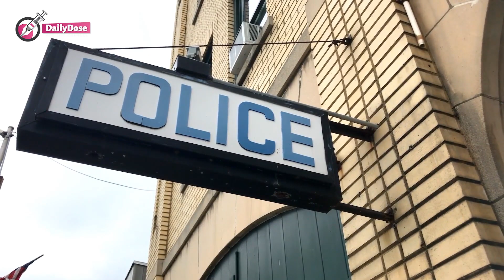Man Takes Care Of Late Friend’s Triplets, Can’t Find Them After Leaving Them For ONE Minute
Patrick stepped outside the house for just a minute after putting the triplets to bed. He was devastated to find them taken away when he returned. What unraveled further was a series of unexpected events.